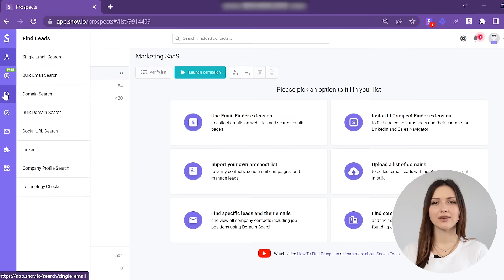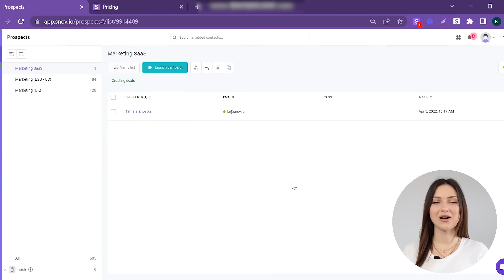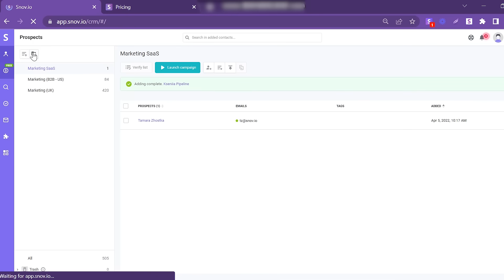How to Find An Email Address by Name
Today we'll show you how to easily find ready-to-use leads for your business with Single Email Search tool.

All you need to know is the persons’ name and the company they work for. This method is perfect for scaling and lets you collect fresh leads you can contact and sell to right away.

And if you're looking for an easy all-in-one CRM solution with a wide range of tools and features for sales and marketing automation, register for a free Snov.io trial now using the links below.